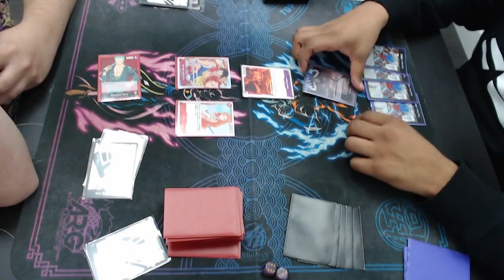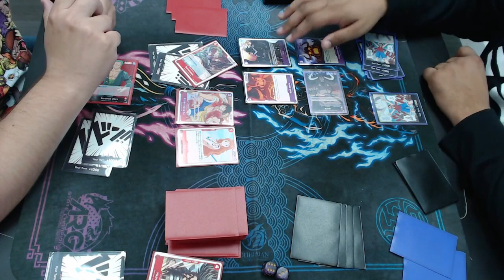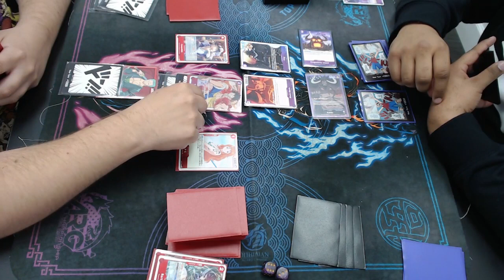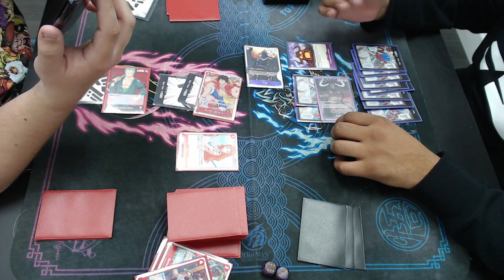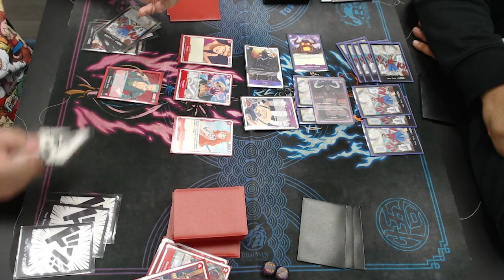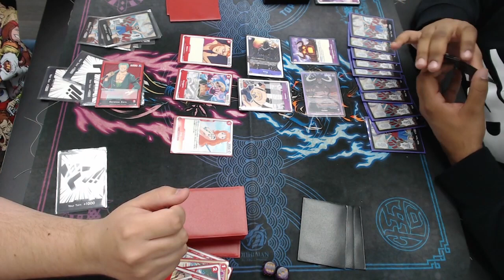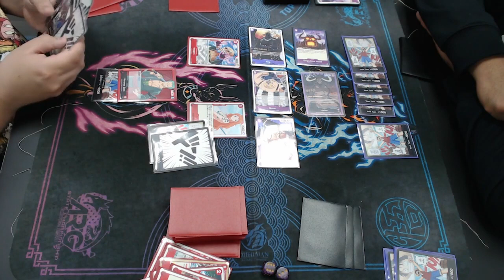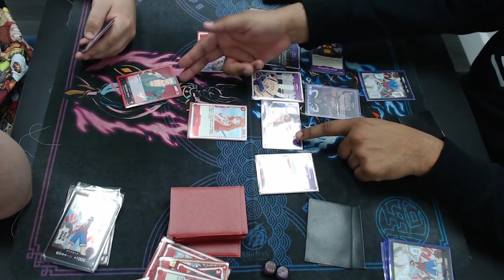One Piece TCG - Kaido vs Zoro